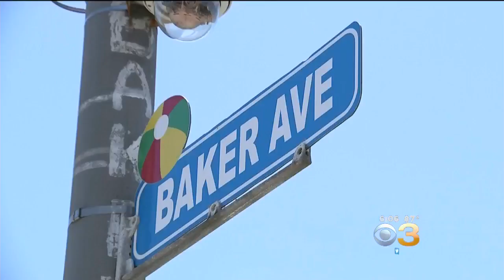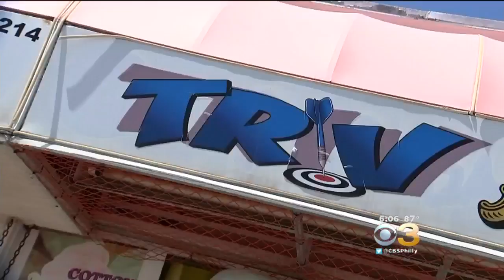Wildwood Passes Ordinance To Allow Visitors To Park On The Beach